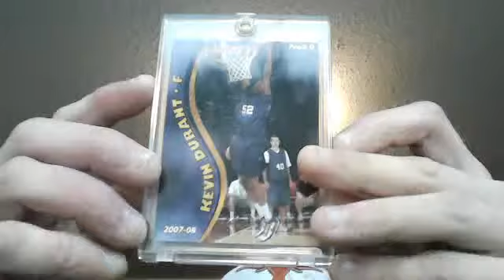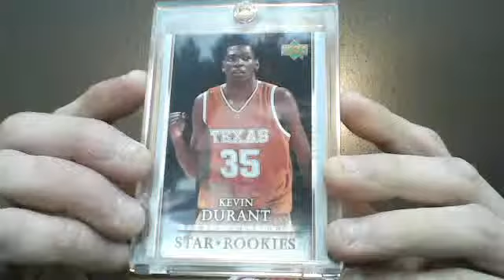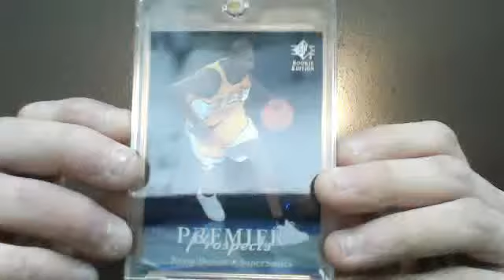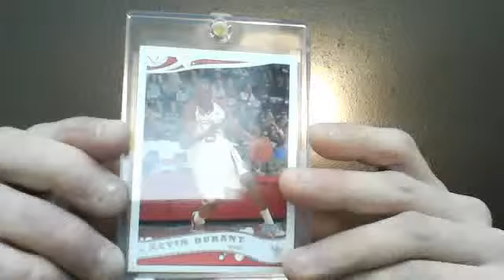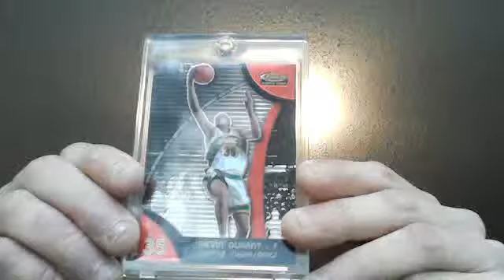Kevin Durant RC Collection Part 2/3